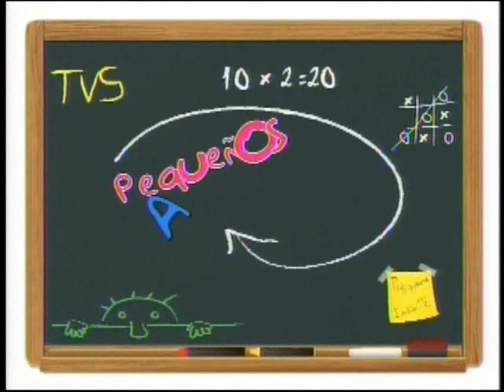Presencia Latina Infantil en Tvs. Programa Pequeños amigos (Parte # 4)